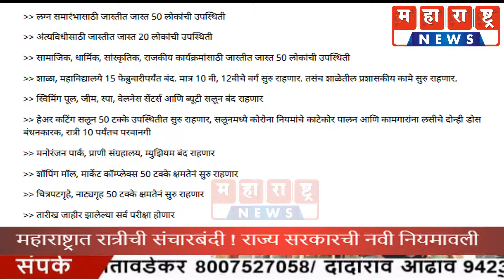महाराष्ट्रात रात्रीची संचारबंदी ! राज्य सरकारची नवी नियमावली